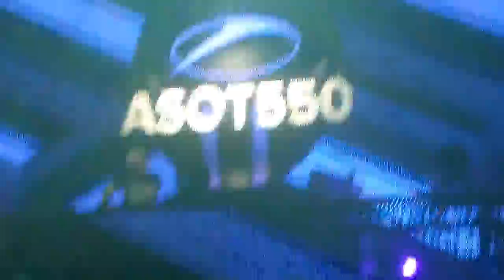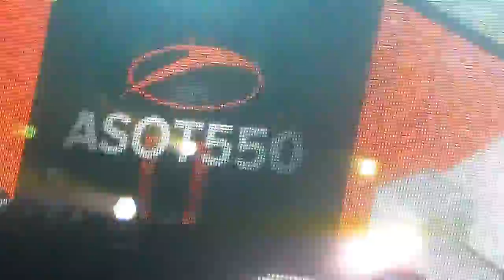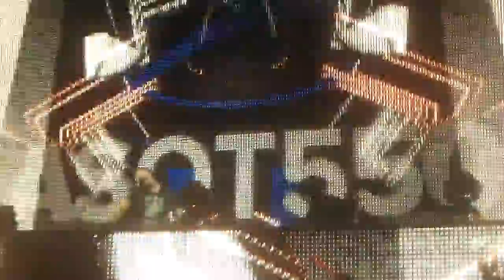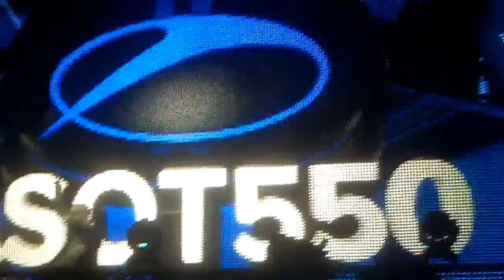John O' Callaghan LIVE - Full Set @ ASOT 550 Los Angeles @ Beyond Wonderland, 03-17-2012, 1080p HD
NOTE: ALL MATERIAL IN THIS VIDEO ARE INTELLECTUAL PROPERTIES OF ITS RESPECTED OWNERS, CORPORATIONS AND ENTITIES. THIS VIDEO IS 100% NON-PROFITABLE AND IS SOLELY FOR PROMOTIONAL AND ENTERTAINMENT PURPOSES ONLY. I DO NOT CLAIM OWNERSHIP WHATSOEVER. IF THE PRODUCER/RECORD LABEL OR IF ANYONE HAS A PROBLEM WITH THIS VIDEO, PLEASE LET ME KNOW FIRST AND I WILL DELETE THE VIDEO IMMEDIATELY. ALL VIDEO FOOTAGE WAS SHOT AND IS ALL MINE. IF YOU LIKE THE SONG(S) IN THIS VIDEO, THEN PLEASE SUPPORT THE ARTIST(S) BY BUYING THEIR MATERIAL. THANK YOU

Hello everyone, this is 702baby and this is my new account. I have decided to re-upload most of my previous videos again, but because of the sheer number, somewhere around 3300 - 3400 videos, it's going to take awhile to re-upload my old videos, months to be exact. But hopefully I'll get it done. I'll keep doing what I'm doing, and that's sharing videos of EDM DJs gigs from clubs and festivals. Thank you for the support.

John O' Callaghan spinning live at A State of Trance 550 at the Queen's Domain stage at Beyond Wonderland 2012 in San Bernardino, CA. This is his full, complete set.

[00:00] 01. A State of Trance 550 -- Intro
[00:43] 02. ID -- ID
[05:03] 03. John O'Callaghan feat. Josie -- Out Of Nowhere (Stoneface & Terminal Remix)
[10:58] 04. A State of Trance 550 -- Armin's Talking & Interview with Sied van Riel
[12:35] 05. Sneijder & Neal Scarborough -- Your Way
[15:22] 06. Mark Leanings vs. Space Rockerz & Tania Zygar -- Puzzle Piece (John O'Callaghan Mashup)
[22:01] 07. A State of Trance 550 -- Armin's Talking & Ruben de Ronde Interview with John O'Callaghan
[23:15] 08. Will Atkinson -- Game Over
[27:11] 09. Mauro Picotto -- Verdi (Joint Operations Centre 0.30 Rework)
[31:15] 10. Indecent Noise -- Phobia
[33:36] 11. A State of Trance 550 -- Shout-Outs
[34:05] 12. ID -- ID
[35:25] 13. Gareth Emery feat. Christina Novelli -- Concrete Angel (John O'Callaghan Remix)
[40:52] 14. ID -- ID
[44:45] 15. ID -- ID
[49:44] 16. Wippenberg -- UR (John O'Callaghan Urrr Rework)
[53:41] 17. ID -- ID
[57:56] 18. A State of Trance 550 -- Armin Talking
[59:10] 19. John O'Callaghan feat. Sarah Howells vs. Cosmic Gate vs. Threshold vs. Jamie Walker -- Sector V Yourself A Mind Game (JOC Noodle)
[62:06] 20. John O'Callaghan -- Stresstest (John Askew Remix) (Armin van Buuren v1 Edit)
[68:27] 21. A State of Trance 550 -- Armin's Talking & Interview with crowd
[70:06] 22. ID -- ID

Beyond Wonderland California 2012 lineup (in order of appearance):

Queen's Domain / ASOT 550 stage: Fei Fei, Shogun, Sied van Riel, John O' Callaghan, Aly & Fila, Arty, Gareth Emery, Armin van Buuren

Madhatter's Castle stage: Treasure Fingers, Norman Doray, Jamie Jones & Seth Troxler, EDX, Alex Gaudino, Hardwell, Dirty South, AN21 & Max Vangeli, ATB

Chess Village stage: Fury, Crizzly, Mistajam, Ed Rush & Optical, Camo & Crooked, Magnetic Man, High Contrast, Andy C, Netsky

Caterpillar's Garden / Dim Mak's Deadmeat stage: Davey Dave, Dr. Lektroluv, Moguai, Dimitri Vegas & Like Mike, Autoerotique, Nervo, Felix Cartal, Sidney Samson, Steve Aoki

Chesire Woods stage: Raiz, Layo & Bushwacka, Green Velvet, Chris Liebing, Adam Beyer, Dubfire, John Digweed

Wide Awake Art Car stage: Urulu, Wobs, Mikey Velazquez, Jupit3r, Ruff Hauser, DJ Oscure